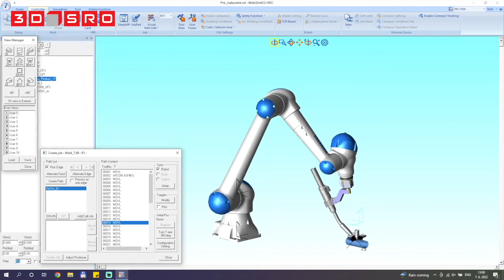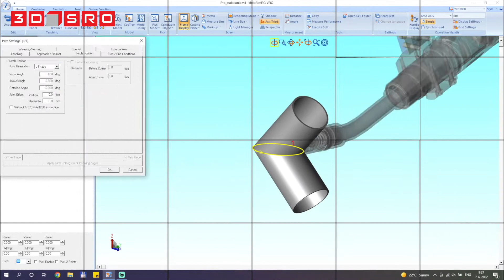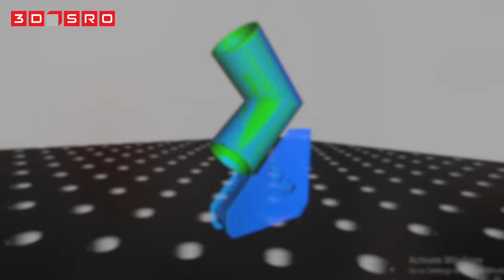Colaborative robot arc welding application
Is teaching with a manual guidance alternative or just for enthusiasts? Is simplified programming useful or just marketing?
I am looking forward to the discussion...

Let's use a 3D scanner to increase productivity, flexibility, repeatability and reduce requirements for fixtures complexity and start-up time.